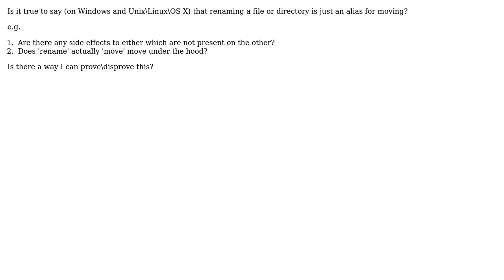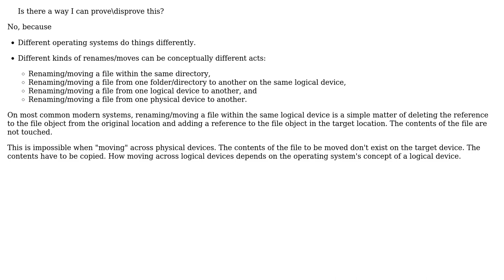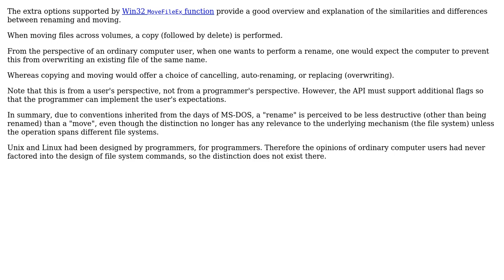Software Engineering: Is renaming an 'alias' for moving? (2 Solutions!!)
Software Engineering: Is renaming an 'alias' for moving?

With thanks & praise to God, and with thanks to the many people who have made this project possible! | Content (except music & images) licensed under CC BY-SA | Music | Images & others | With thanks to user rwong user David Hammen user BanksySan and the Stack Exchange Network Trademarks are property of their respective owners. You are responsible for your own actions.